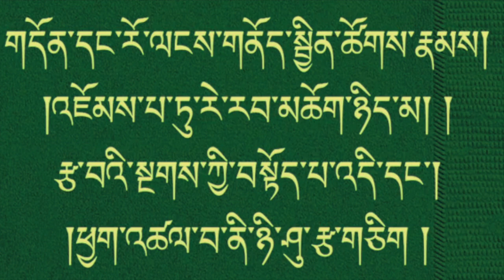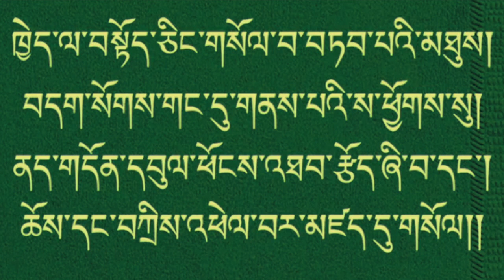རྗེ་བཙུན་སྒྲོལ་མ་ལ་འདོད་དོན་གསོལ་བ། Dolma Soldep